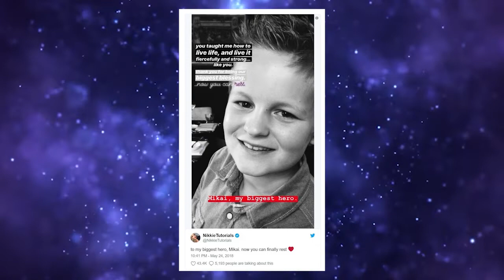Nikkie Tutorials -The truth can set you FREE! GIVEAWAY | Miriam Rose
Nikkie Tutorials is a makeup guru, and has been on YouTube for a decade since she was 14 years old. She has had her ups and downs, but always came up on top, stronger, and better than ever, I hope you enjoy this video of her evolution as she slowly but surely became a brand of her own.
This video is my first collab and I m very excited so be sure to check out the funny girl on YouTube: Fatty's World! Just follow the link to her channel

Dont forget to enter the International giveaway and be in the draw for makeup and other goodies. A winner will be picked at random. Good luck! xo

Many people are telling me they are unknowingly being unsubscribed to my channel.

Glen Huntly VIC 3163
Melbourne, Australia